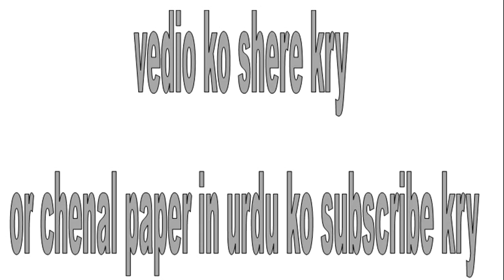mili naghma ملی نغمے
a beautiful national song of Pakistan.